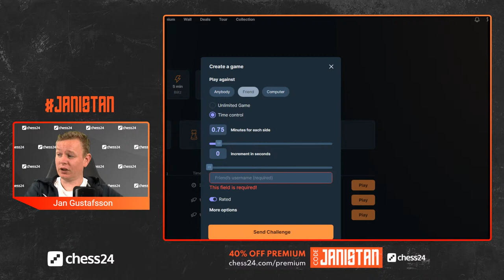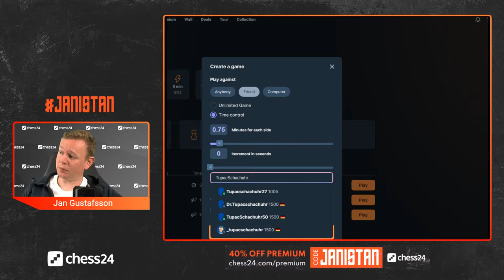Banter Blitz with Jan Gustafsson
♜  GM Jan Gustafsson takes on chess24 Premium members while talking about his moves!